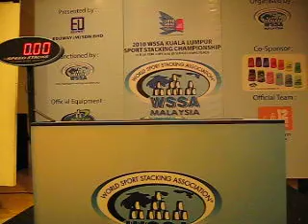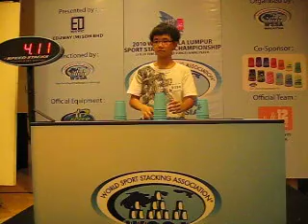WSSA Kuala Lumpur Sport Stacking Championships on February 28, 2010. 363 Finals ( Division 7~12 )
WSSA Kuala Lumpur Sport Stacking Championships on February 28, 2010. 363 Finals
( Division 7~12 )
Champion ~ Manfred Siew (9) 3.03" Malaysia Record
1st Runner up ~ Darren Siew (9) 3.56"
2nd Runner up ~ Chooi Hao Jie (12) 4.11" Malaysia Record
3rd Runner up ~ Loo Enyou (11) 4.69" Malaysia Record
4th Runner up ~ Eason siew (10) 5.25" Malaysia Record